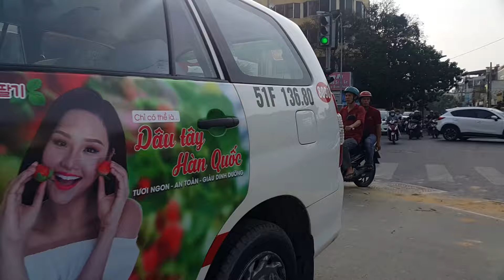Chợ, Quận Tân Phú, Sài Gòn, Jan.11.2017